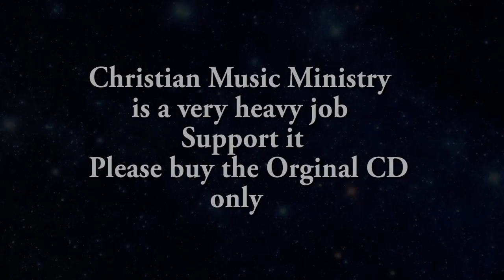Roshy Augustine (MLA of Idukki) compliments Mannapedakam | 4th Marian by Fr Shaji Thumpechirayil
Roshy Augustine M.L.A (Idukki, Kerala) compliments the 4th edition of Marian - "Mannapedakam." He expressed his feelings out of his heart after hearing it. He also congratulated Fr Shaji Thumpechirayil for his tremendous effort in the Christian Music Ministry.

for more updates